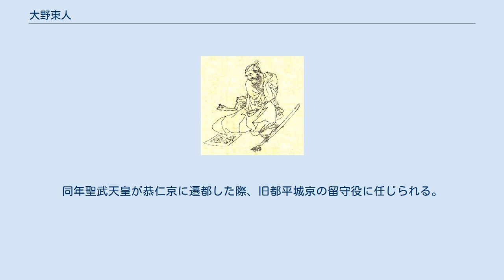大野東人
大野 東人（おおの の あずまびと）は、奈良時代の公卿・武人。
糺職大夫・大野果安の子。
姓は君のち朝臣。
 和銅7年（714年）布勢人と共に騎兵170騎を率いて三椅（平城京門外）で新羅使の入京を迎える（この時の位階は正七位上）。
養老3年（719年）正六位下から二階昇進して従五位下に昇叙。
養老4年（720年）に発生した蝦夷の反乱（征夷将軍・多治比縣守により鎮圧）後、まもなく蝦夷開拓の本拠として多賀柵を築く。
 神亀元年（724年）2月に聖武天皇の即位後まもなく従五位上に叙せられる。
同年3月に海道の蝦夷が反乱を起こして、陸奥大掾・佐伯児屋麻呂を殺害する。
この反乱を鎮圧するために4月に持節大将軍・藤原宇合以下の遠征軍が派遣され、11月に帰還しているが、東人は副将軍格で従軍したらしく、翌神亀2年（725年）軍功に対する叙勲位が行われた際、従三位・勲二等の宇合に次いで、東人は従四位下・勳四等を授けられている。
天平元年（729年）陸奥鎮守将軍に任じられていた東人は、鎮兵の功績に対する叙位を上奏して許され、功績第一等の者30名への二階昇進などの叙位が行われた。
天平3年（730年）従四位上に叙せられる。
その後も蝦夷の開拓を進め、天平5年（733年）にはそれまで最上川河口付近（現在の庄内地方）にあった出羽柵を雄物川河口付近（現在の秋田市付近）に移している。
 天平9年（737年）正月に陸奥按察使兼鎮守将軍の任にあった東人は、多賀柵から出羽柵への直通連絡路を開通させるために、その経路にある男勝村の征討許可を朝廷に申請した。
これに応じて兵部卿・藤原麻呂が持節大使に任じられ、2月に関東6カ国の騎兵1000騎を率いて多賀柵へ到着した。
3月1日に東人は精鋭の騎兵196騎、鎮兵499人、陸奥国兵5000人、帰順した夷狄249人を率いて色麻柵（現在の宮城県加美郡加美町城生か）から遠征に出発、奥羽山脈を横断し、男勝村の蝦夷を帰順させて奥羽連絡通路を開通した。
3月11日には東人は多賀柵に戻り、連絡通路開通について大使・藤原麻呂に報告を行っている。
 天平11年（739年）陸奥国按察使兼鎮守府将軍に大養徳守を兼ねていたが、参議に任じられ公卿に列す。
 天平12年（740年）9月に大宰少弐・藤原広嗣が九州で挙兵。
東人は持節大将軍に任じられ、五道から徴発された1万7000人を率いて広嗣の討伐を命じられた。
9月末に東人は長門国へ至ると、佐伯常人・阿倍虫麻呂に先発隊を率いさせて渡海させ板櫃鎮（豊前国企救郡）を攻略。
10月に広嗣軍1万騎が板櫃河に到着して、佐伯常人らの官軍6000人余と会戦、官軍が広嗣軍を破る。
10月23日官軍は船で海上に逃れていた広嗣を捕らえ、11月1日に東人は広嗣とその弟綱手を斬った（藤原広嗣の乱）。
 天平13年（741年）藤原広嗣の乱を鎮圧した勲功により従四位上から三階昇進して従三位に叙せられる。
同年聖武天皇が恭仁京に遷都した際、旧都平城京の留守役に任じられる。
天平14年（742年）11月2日薨去。
最終官位は参議従三位。